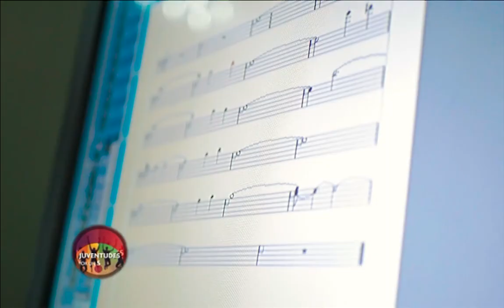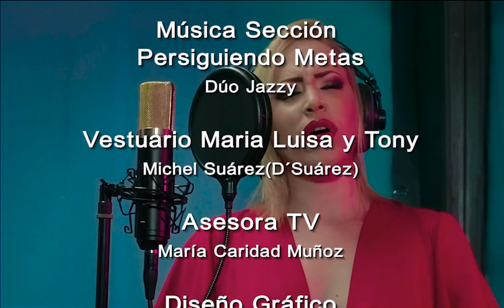Juventudes por un Sueño Malcolm Jarrosay